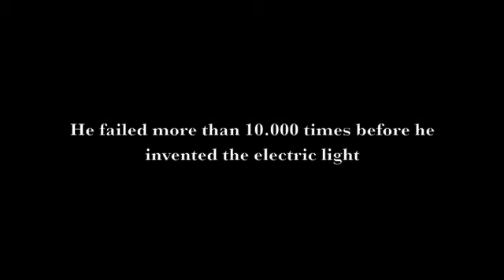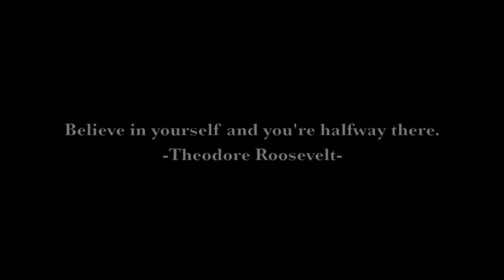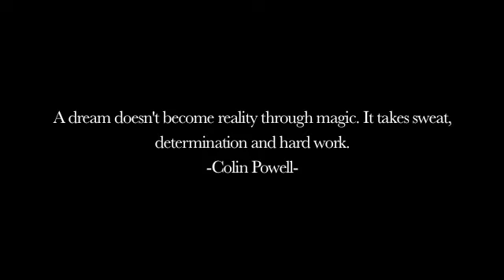Best Motivational Video Ever: Follow Your Dreams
A dream doesn't become reality through magic. It takes sweat, determination and hard work.
-Colin Powell-

Song: The XX - Into (long version)